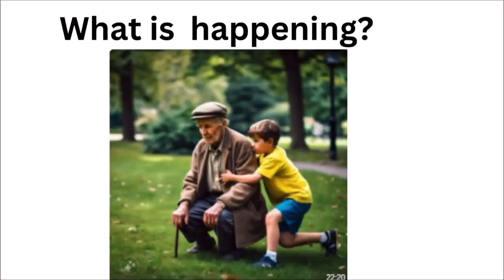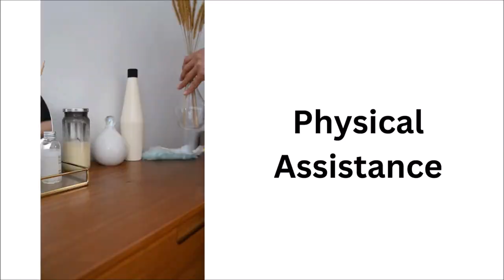Helping Hands and Happy Hearts for kids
Life is better when we live together! 🌟

In this heartwarming video, Helping Hands and Happy Hearts for kids: The Joy of Living Together," we explore the true meaning of community and friendship. Discover how living together helps us grow closer:

Helping Each Other: Simple acts of kindness make a big difference in our daily lives, showcasing the essence of "Helping Hands and Happy Hearts for kids"
Sharing Our Things: Experience the joy of sharing, whether it's toys, food, or time, and see how it brings us closer. "Helping Hands and Happy Hearts for kids" truly shines through in these moments.
Building Strong Bonds: Cooperation and understanding create a happy and supportive environment, making "Helping Hands and Happy Hearts for kids" the foundation of a thriving community.

Perfect for kids and families, this video teaches the importance of caring for one another and the joy that comes from living in harmony. "Helping Hands and Happy Hearts for kids: The Joy of Living Together" is more than just a title—it's a way of life!